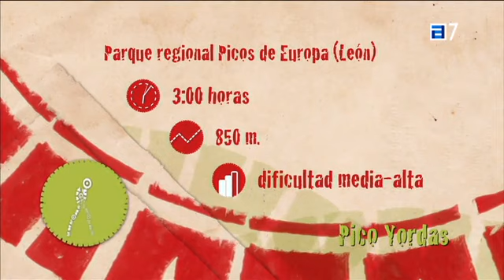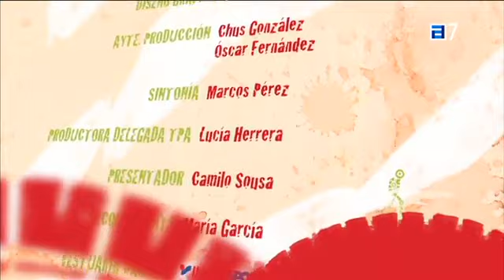Mochileros 05 08 2015,Pico Yordas,Picos de Europa